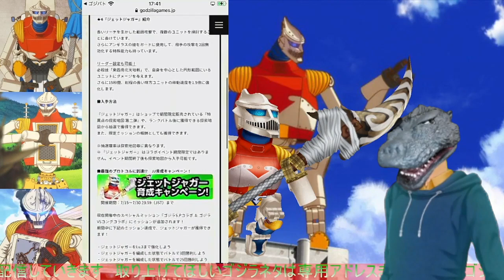【ゴジバト】ワタシノナハ JET JAGUAR PP セリザワ的ジェットジャガーの使い方(予想)+ウルティマ【ゴジラバトルライン/GODZILLA BATTLE LINE/ゴジラSPコラボ第2弾】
皆さんこんにちはDr.セリザワです
ジェットジャガーがついに実装されました！

今回はユニットの詳細と、どのように運用していくかの
デッキ構成を作ってみました

机上の空論ですけど妄想もまた楽しいものです^^

ジェットジャガー...来てくれないかなぁ(願掛け！)